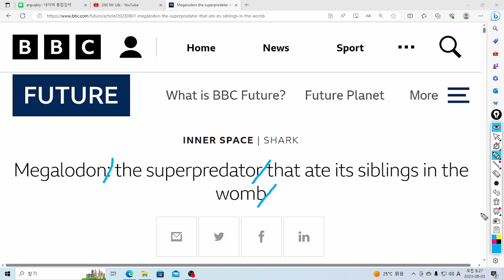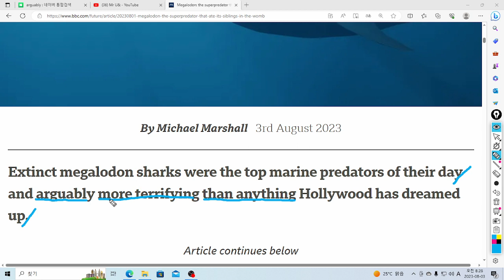U& 영어놀이: arguably more terrifying than anything은 "주장하건대, 어떤 것보다도 더 무시무시한" 이라는 의미이네요!